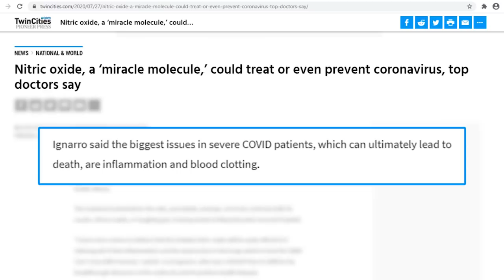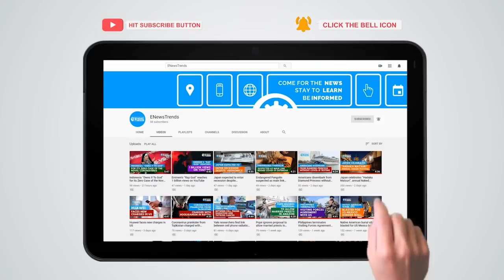Scientist Says Miracle Molecule Nitric Oxide Could Treat or Prevent COVID-19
Nobel prize-winning scientist suggests nitric oxide as treatment or preventative measure for COVID-19.